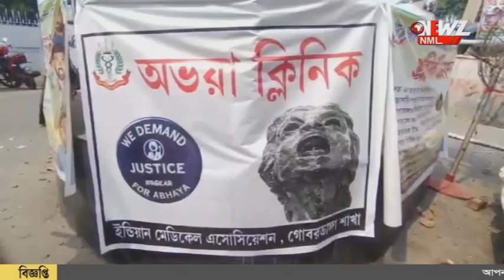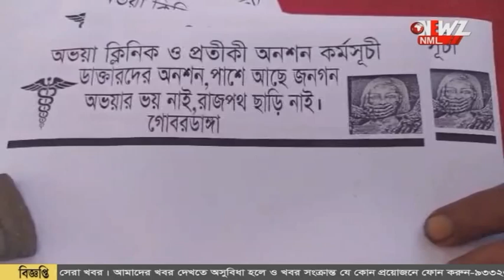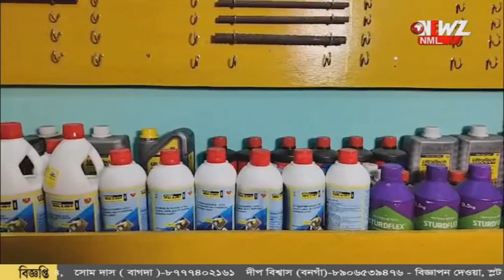গোবরডাঙায় প্রতীকি অনশনে বসলেন ২৬ জন চিকিৎসক।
জুনিয়র চিকিৎসকদের পাশে IMA -এর শাখা সংগঠন।গোবরডাঙায় প্রতীকি অনশনে বসলেন ২৬ জন চিকিৎসক।